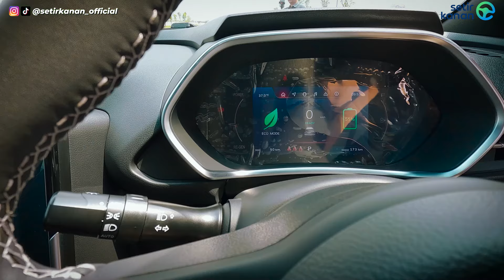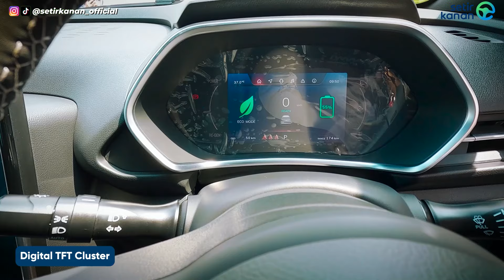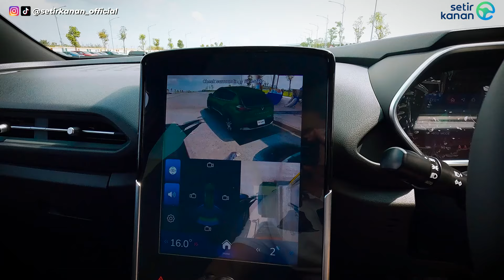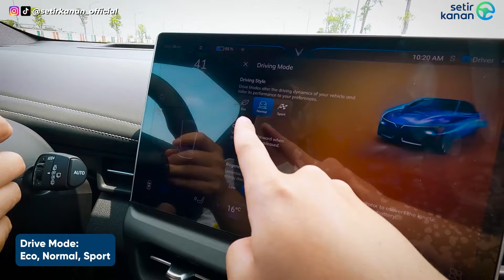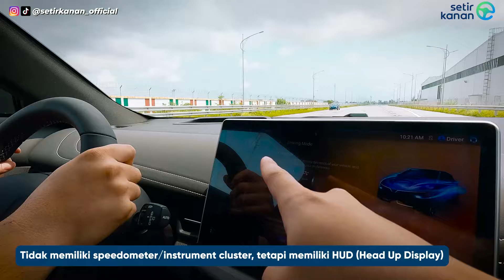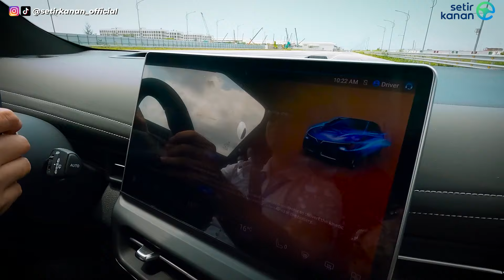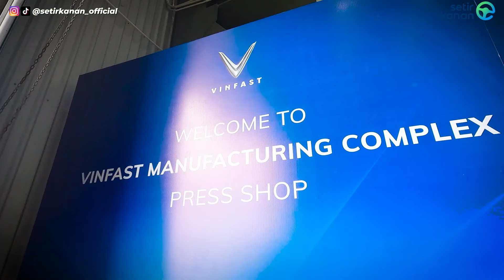Test Dan Lihat Langsung Proses Produksi Vinfast! | Hai Phong, Vietnam | Setir Kanan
Halo semuanya selamat datang di Setir Kanan, pada kesempatan kali ini kami mendapatkan pengalaman luarbiasa untuk berkunjung langsung ke pabrik Vinfast di Vietnam. Kami melihat langsung pembuatan mobil-mobil Vinfast yang sudah 98% dilakukan oleh robot, canggih bangetkan? Selain itu kami juga berkesempatan langsung untuk test drive line up mobil mereka, mulai dari VF e34, VF 5, VF 6, dan VF 7! Bagaimana keseruannya? Yuk nonton video ini sampai selesai!